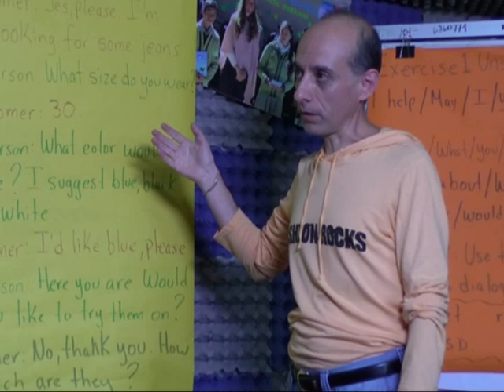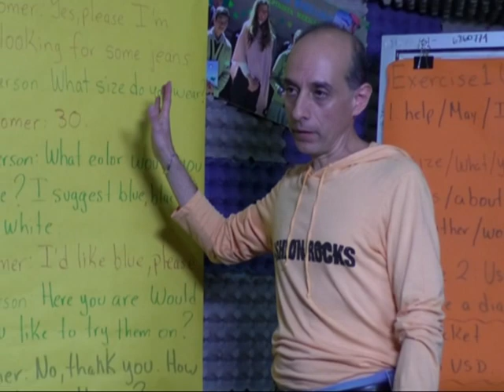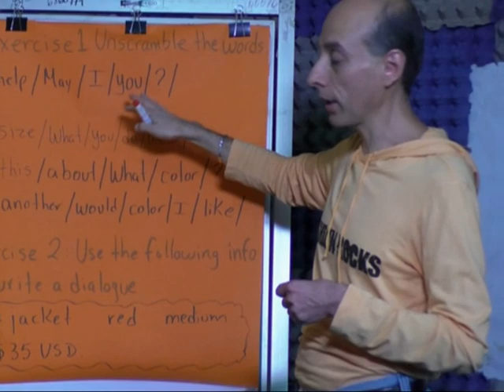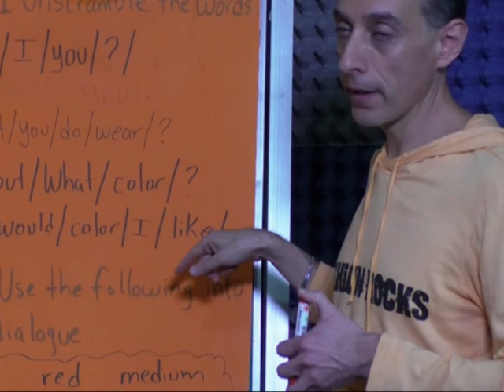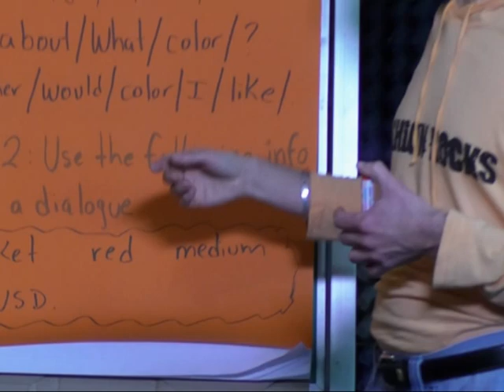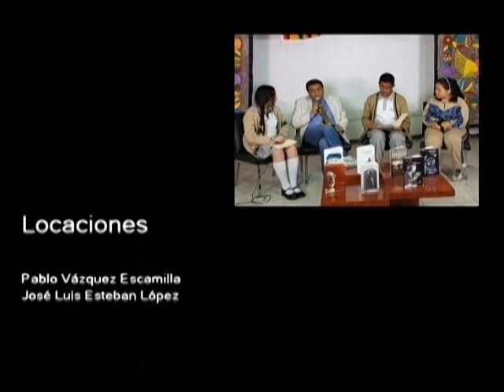CE 17-18/Inglés/Unidad 1a/EST 17